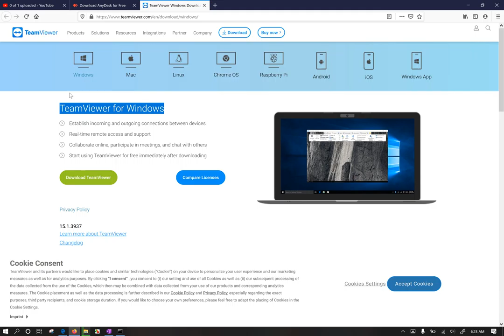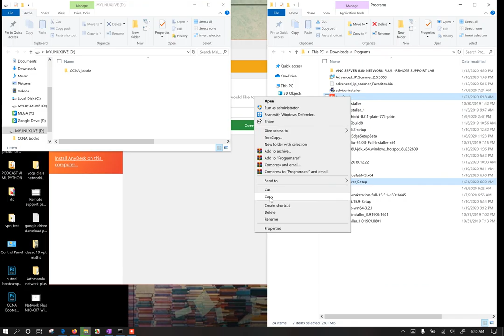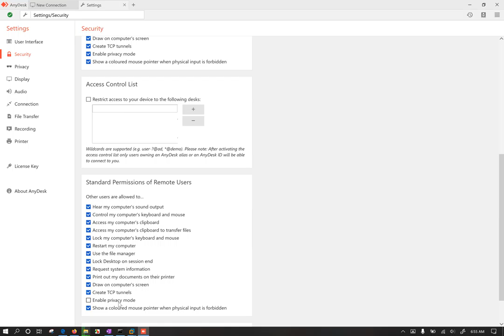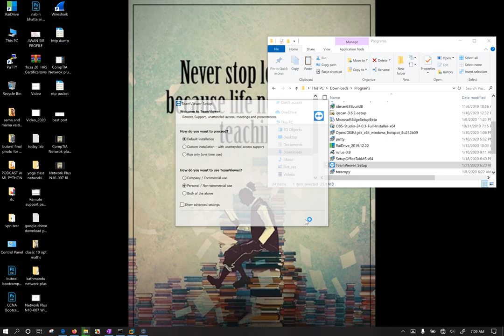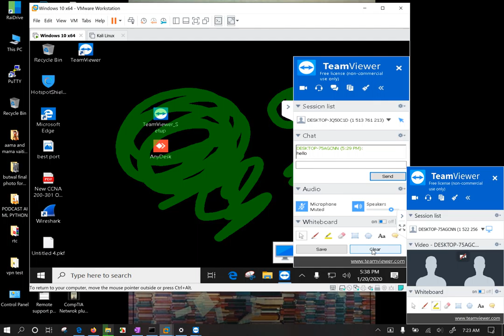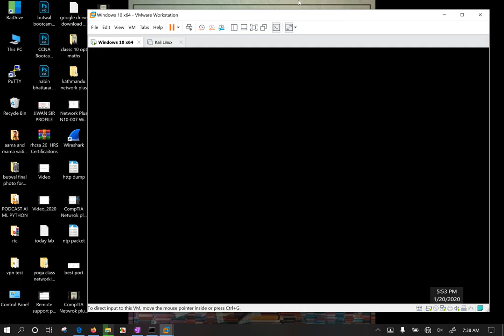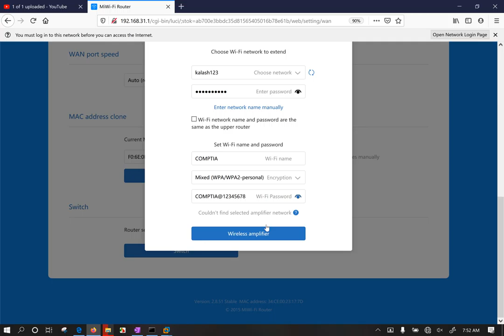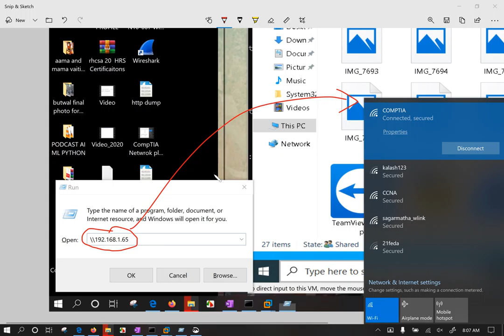NPlus LIVE Remote Administration GUI Remote Support TeamViewer Anydesk Work From Home Nepali 2